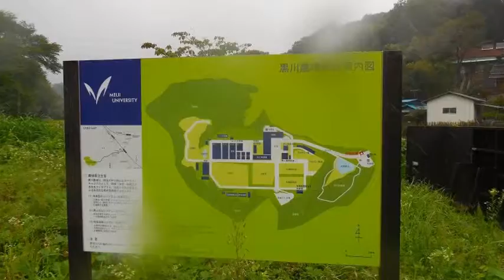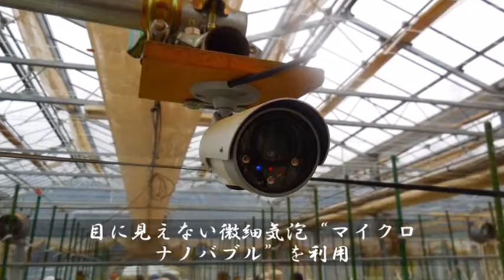明治大学黒川農場